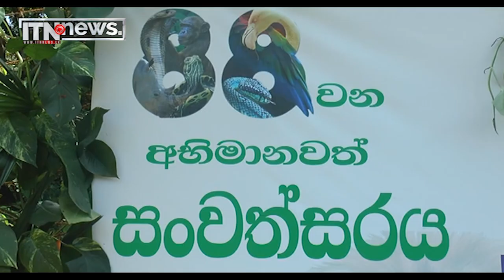දෙහිවල ජාතික සත්ත්වෝද්‍යානයේ 88වන සංවත්සරය වෙනුවෙන් සැමරුම් උත්සවයක්